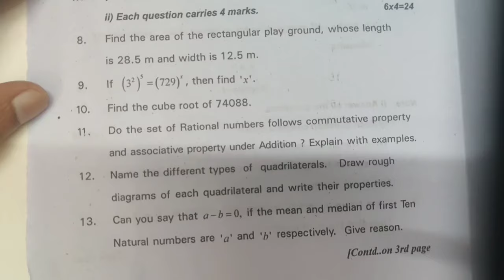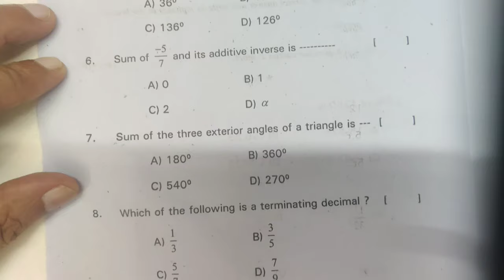8th Class SA-1 Question paper | MATHEMATICS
8th Class SA-1 Question paper | MATHEMATICS |